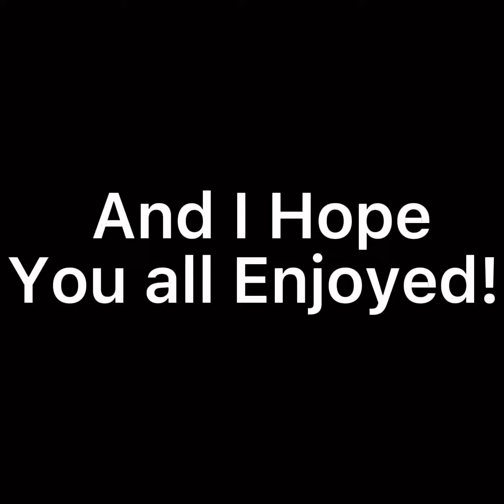Me Drawing Cosmo From TheFairlyOddParents//Art By Me✨//Hope ya’ll Enjoyed 🤗